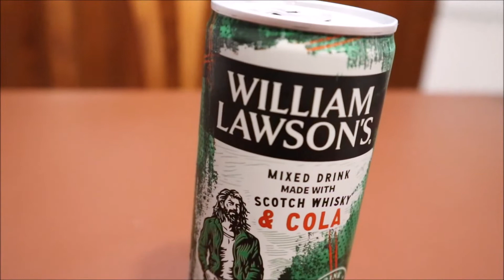Ho provato la NUOVA WILLIAM LAWSON'S SCOTH WHISKY & COLA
Dopo vari mix adesso è il turno di quello della William Lawson's

LINK UTILI
▶ Link Amazon